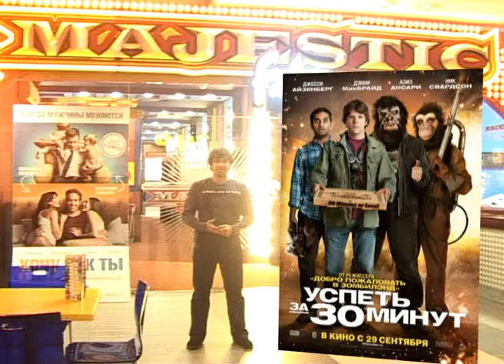Все это кино 24.09. Успеть за 30 минут. Елена